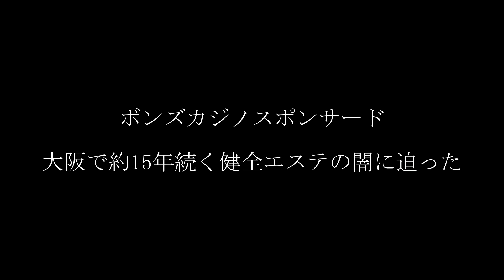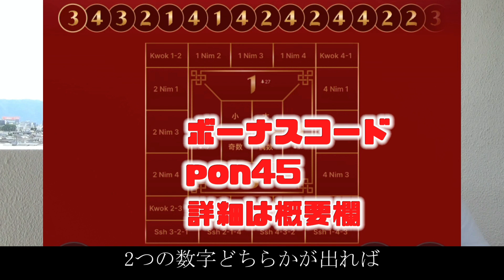【老舗マンエスの秘密…そして真実。】過激大阪で長年営業ができる真実に迫る【ボンズTV】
★登録時にボーナスコード【 pon45 】の入力で4500円タダで遊べます。
お試しはこちらから

《ボーナスコード利用の流れ》
（１）登録時にボーナスコードを入力する 。
（２）３日間以内にアカウント認証（必要書類の提出・承認、電話番号認証）を行う 。
（３）ボーナスを有効にして利用する 。